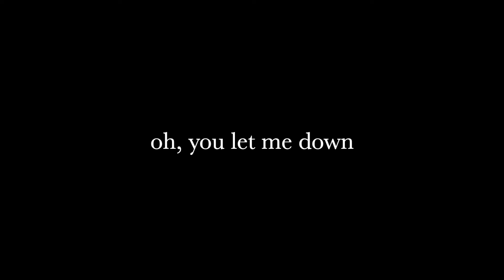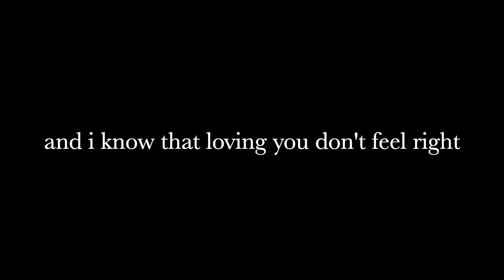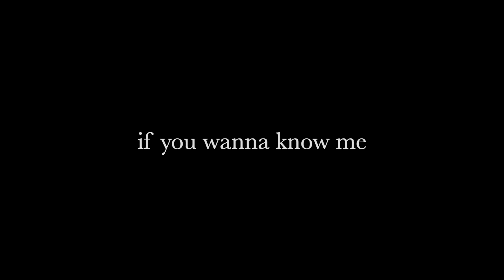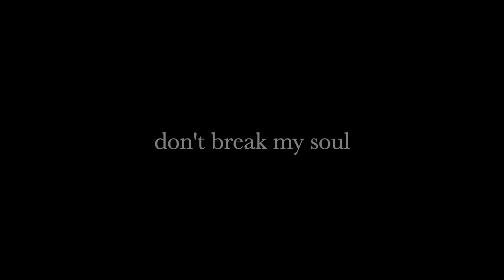Don't Break (My Soul) by Preston Pablo (Lyrics)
Preston Pablo: IG @prestonpablo